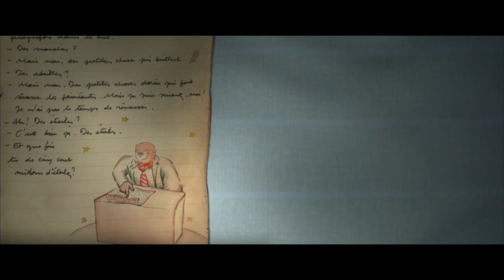Küçük Prens - Yetişkinler bazen çok ama çok tuhaf oluyor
Küçük Prens kendini komşu asteroidlerin bölgesinde buluvermiş. 325,326,327...